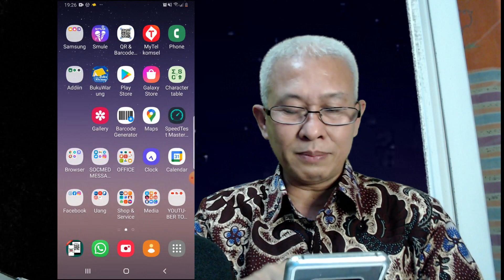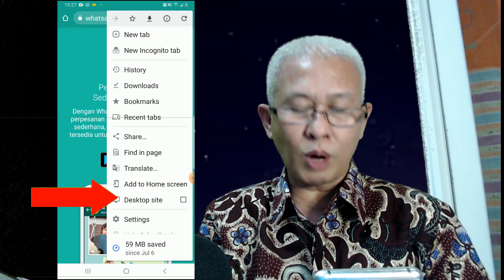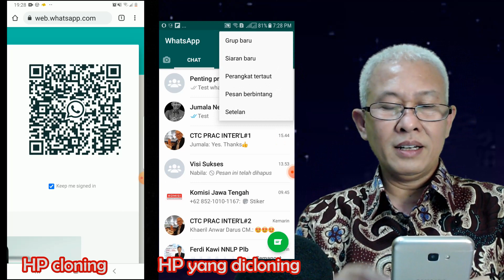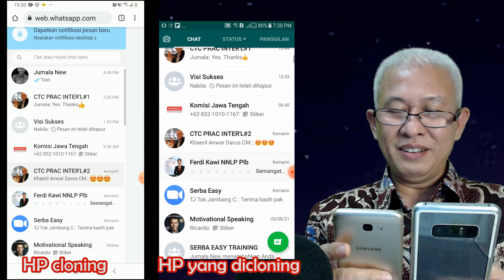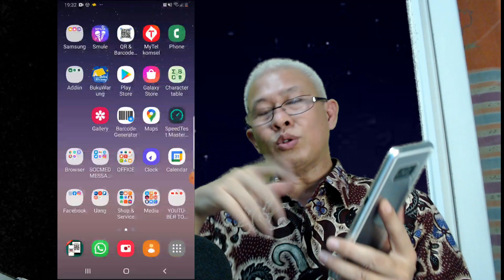CARA WHATSAPP WEB DI HP ANDROID TANPA APLIKASI TAMBAHAN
Di android anda bisa membuka web whatsapp hanya menggunakan browser, dan hasilnya sangat memusakan. Jadi tanpa install aplikasi tambahan.